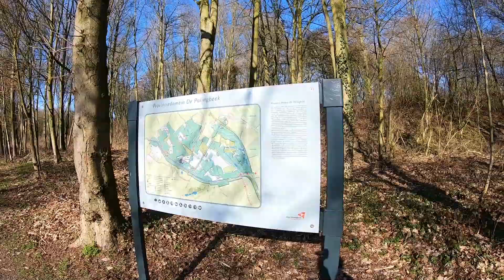Wandeling Palingbeek 10 km.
Dit kanaal laat verschillende wandelingen zien vooral in Vlaanderen en de rest van België.